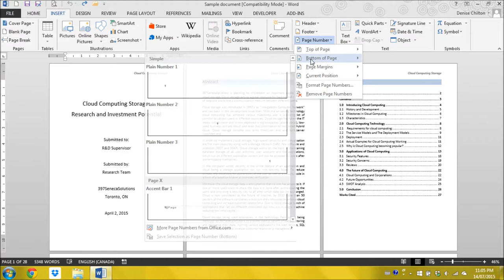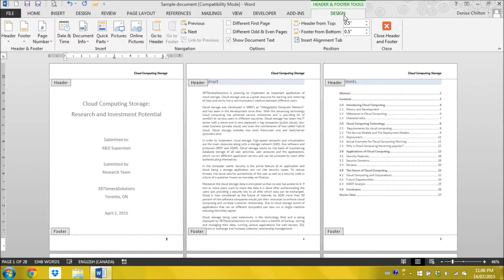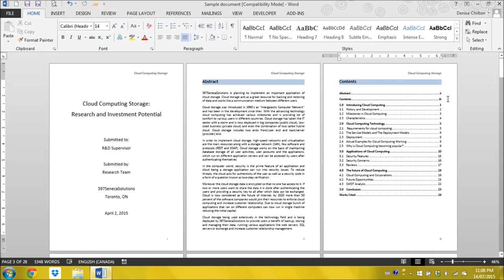How to Format Page Numbers in MS Word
This silent video demonstrates how to format page numbers using MS Word. If you prefer to read instructions for this task, please search the MS Word help files.